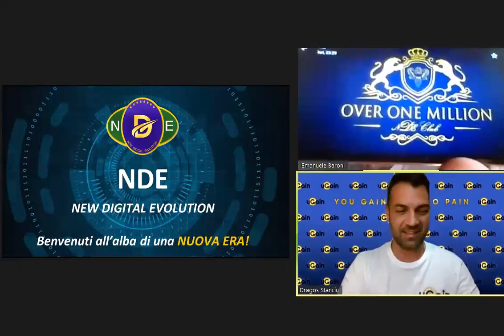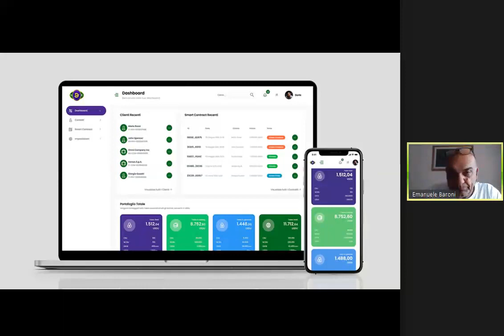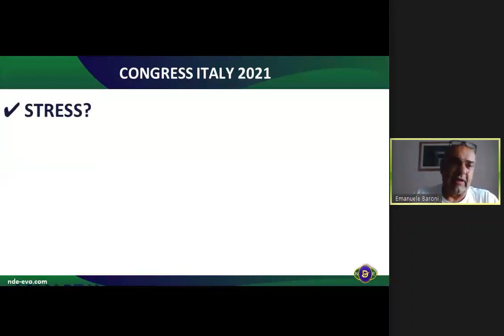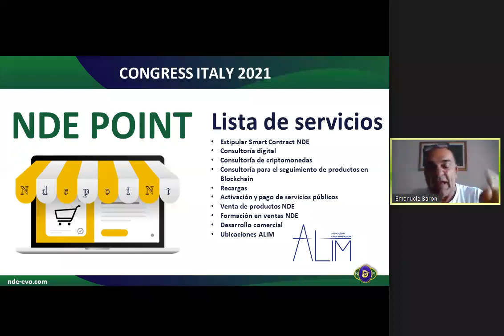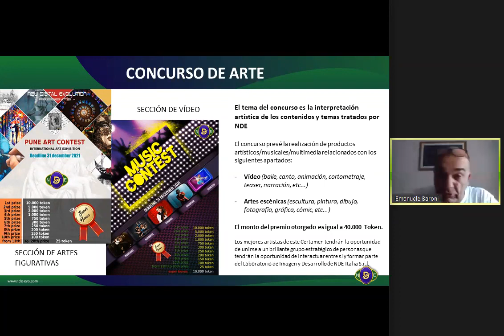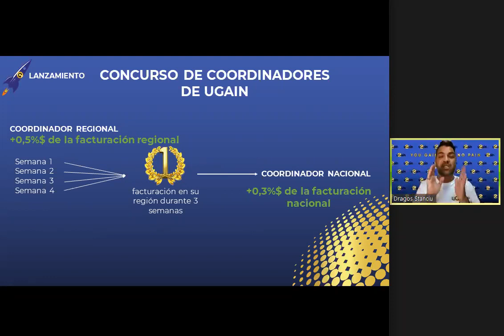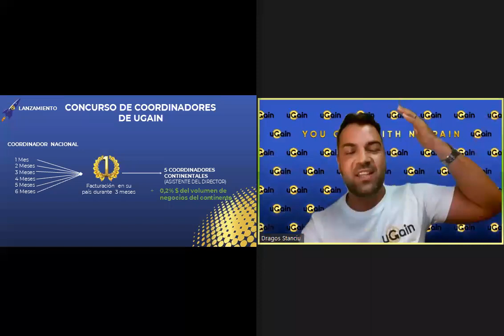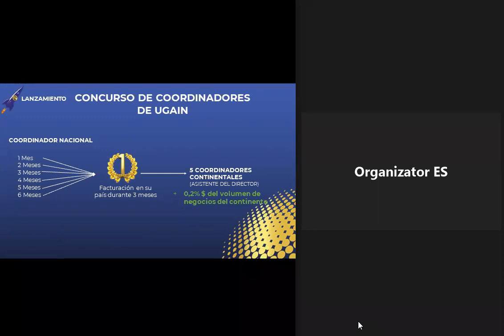ES Nueva evolución digital - Garantía digital (14.07.2021)